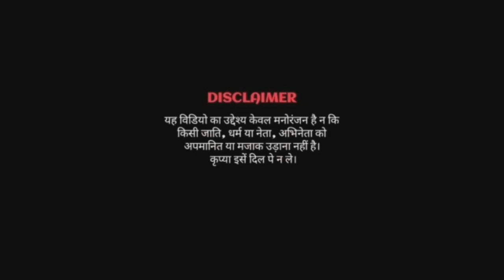मैं तुझको भगा लाया तेरे घर से || तेरे बाप के डर से || modi mamta funny dance video